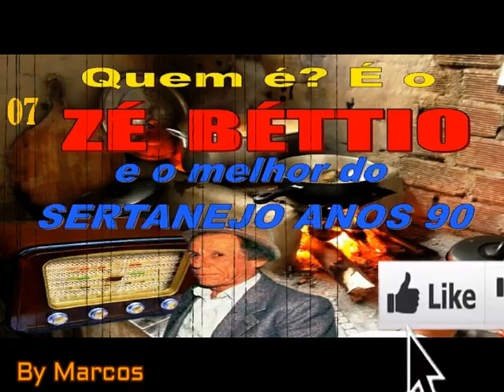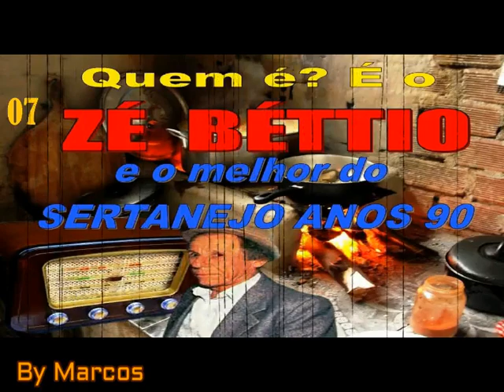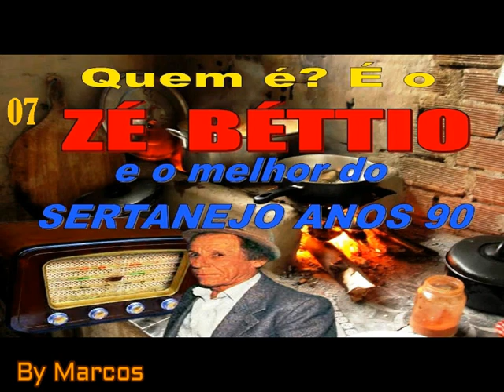É o Zé BÉTTIO e o Melhor do SERTANEJO 90 - Vol 07 ( by Marcos) O melhor programa do rádio brasileiro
Gente ...é cada coletanea uma melhor que a outra..só moda de primeira escolhida especialmente para homenagear nosso inesquecível Zé Béttio.